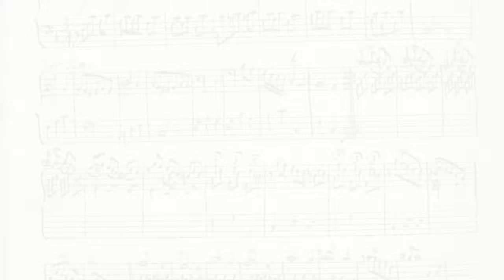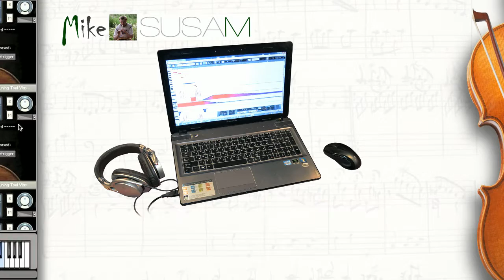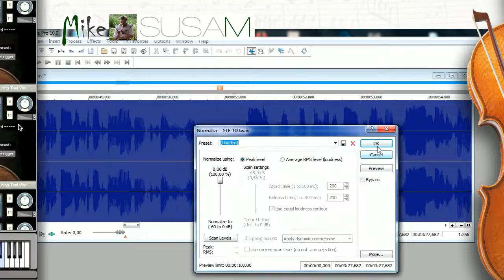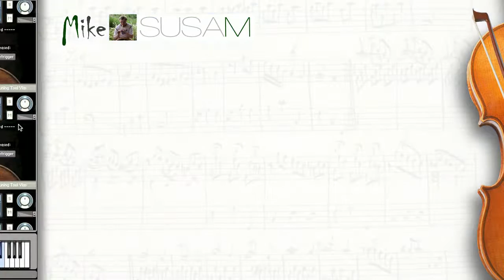Home music studio in an ordinary laptop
To record high-quality music and vocal at home is real!
Many musicians are sure that a large number of expensive equipment is needed for this.
It's a myth today!
To record high-quality music it is enough to have an ordinary laptop, a mouse, good headphones and an inexpensive MIDI keyboard.
Virtual instruments and software in your laptop will make all the rest, with your participation of course.